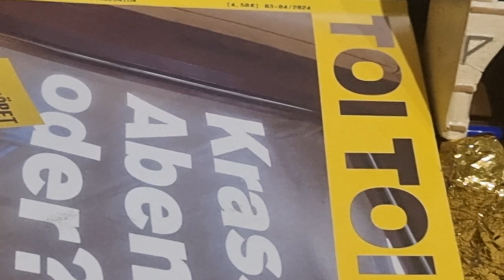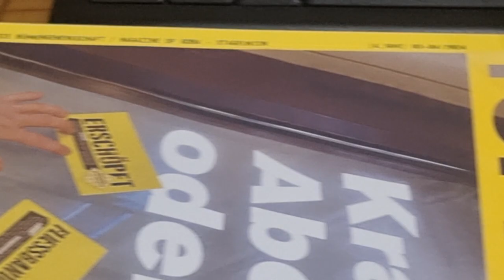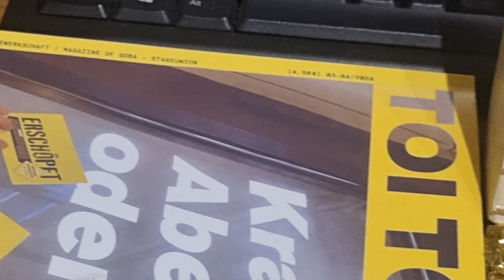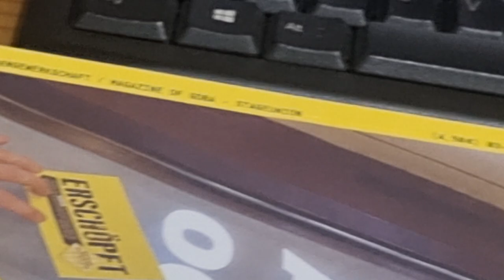DANKE-SKULPTUR AN KATHARINA KOST-TOMEIN FÜR "DISASTER INTENDANZ" VON KÜNSTLER OPFER MARK BELLINGHAUS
VORSICHT SARKASMUS! KUNSTFREIHEIT IGITIGIT!
Bitte unterstütze unsere wichtige Petition, danke! Missbrauchsopfer wird in Münster seit 13 Jahren (!) von der Justiz gequält. Vorsätzlich.
2 Tage vor der offiziellen Gründung von unserer Initiativ-Bewegung von 'Saturdays for Children', Münster, besuchte mich Frau Antje Kley in meinem Garten im Kreuzviertel Münster, wo ich gerade unser 1. Demo Plakat entwarf und malte.
Ein paar Tage nach diesem Interview schickte ich meine Idee und mein Treatment zu der bereits am 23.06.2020 vom Rat der Stadt Münster gewählten neuen Generalintendantin Katharina Kost-Tolmein, in großem Vertrauen präsentierte ich ihr meine Idee zu "KINDERHAUS" von Mark Bellinghaus. Ich hörte leider nichts von dieser Frau zurück, schrieb sie aber noch zweimal an, und lernte sie zu Beginn ihrer 1. Spielzeit kennen. Ich fragte sie mehrmals ob sie denn nicht Interesse hätte, gemeinsam an diesem Projekt zu arbeiten. Keine Antwort. Ich ging zu sehr vielen Schauspiel, Tanz, und Musiktheater Premieren. Und nahm an den Prmierenfeiern teil. Immer in der Hoffnung, Frau Kost-Tolmein und ihr Stellvertreter, Herr Remsi al Khalisi würden schon irgendwann auf meine Idee und meinen Vorschlag eingehen. Dann kam das schlimme Erwachen. Als zu Beginn der 2. Kost-Tolmein Spielzeit die Theaterprojekte veröffentlicht wurden, fiel ich fast vor Schreck von meinem Stuhl in unserer Küche. Ich meine, was will mir diese Stadt denn eigentlich noch antun? Da stand in der Vorschau: "Kinderhäuser" von Karen Breece. Und ich fing an zu überlegen, wie ich diesen niederträchtigen Vertauensbetrug denn stoppen, also verhindern könne. Ich war wie paralysiert. Ich meine stellen Sie sich nur diesen unglaublichen Vertrauensbruch einer Generalintendantin vor. Die Antwort folgte bald nach meiner gezielten Recherche. Eine weitere schlimme Hiobsbotschaft: Als ich Kost-Tolmein googelte, da stockte mir der Atem und ich bekam Herzrasen und Atemnot, so schlimm war der Name, der in direkter Bezeihung mit dieser Frau stand: Günther Beelitz. Mein 2. metoo-Straftäter von dem ich in meiner Schauspielkarriere für 2 lange Jahre unter seiner Intendanz am Bayerischen Staatsschauspiel, dem Residenztheater München, missbraucht wurde. Er schubste mich nachdem er mich mit Rotwein abgefüllt hatte, und ich wehrlos in der Intendanten Villa außerhalb Münchens hing, auf sein ekeliges Wasserbett und fiel über mich her. Seine Ehefrau war auf Reisen mit der kleinen Tochter und ich ging am nächsten Morgen ins künstlerische Betriebsbüro, um diesen unfassbaren sexuellen Akt der Vergewaltigung im Theater zu melden, und was geschah? Ich wurde nur ausgelacht. Das Gleiche widerfuhr mir auf der Polizeiwache in Schwabing. Heute ist das Gott sei Dank anders.
Aber mir wurde schlagartig klar, und ich hoffe das sehen noch so befangene und sogar dämliche Richter ebenso: das war die Retour Kutsche von Günther Beelitz, was er mit Katharina Kost-Tolmein in perfidester Art und Weise ausführte, denn ich habe diesen Straftäter im Jahr 2021 bei der STA Düsseldorf angezeigt, und ich rief in seinem letzten Arbeitsplatz, dem Hotel Ronacher in Österreich an, wo Beelitz sofort, und in hohem Bogen rausflog. Nicht so in Münster. Es scheint die Stadt Münster kein wenig zu jucken, dass die von ihnen gewählte Generalintendantin die ausführende Kraft eines kriminellen Sex-Straftäters ist und ganz nebenbei gesagt: ein künstlerischer, super peinlicher TOTALAUSFALL. Als ich meine Petition vor dem Theater über Wochen, ja sogar Monate austeilte, da sprachen die Menschen was sie über die Intendantin wirklich dachten: "Sie spielt das Theater leer!" oder "Ich habe nach dem 2. Stück sofort mein Abo gekündigt." und das waren noch die freundlichsten Kommentare. Wie kann eine Frau so etwas tun? Eine Frau die selbst Mutter ist. Wie kann eine Frau wie Kost-Tolmein, wie sie es tat, im November 2021 fast die Hälfte aller Künstler einfach feuern, und dann so super dreist sein, und kurz danch ihren eigenen Ehemann, Oliver Tolmein, als "Moderator" in ihrem Haus engagieren. Das ist Nepotismus/Vetternwirtschaft, der aller übelsten Sorte. Und daher fordere ich mit Recht den sofortigen Rücktritt dieser Münsteraner Theater-Komplett-Enttäsuchung. Nicht nur wegen des Plagiats meines Stückes, aber auch weil ich von ihrem Vertreter als "schwuler Hitler Jude" im Theater beschimpft wurde, als ich gemeinsam mit 2 Zeugen ins Theater kam, u. das warum wieso weshalb zu diesem Ideenklau wissen wollte. Das ist mein gutes Recht als Urheber dieser Idee u. als Missbrauchsopfer der sich im Theater der Stadt Münster als solches zum ersten Mal geoutet hat, nach einer Vorstellung des Theaters Wuppertal, von Thomas Melles' "Bilder von uns"
Frau Kost-Tolmein sollte nun so intelligent sein und ihre Koffer packen, denn es ist eine Sache, "pazifistisches Theater" zu spielen, was wunderbar ist, aber es ist ein No Go, einen Journalisten verleumdenden Ehemann zu haben. Das reicht für den Rausschmiss. In der Tat!